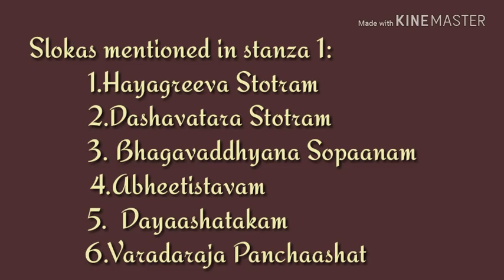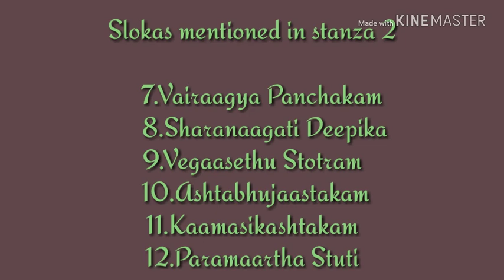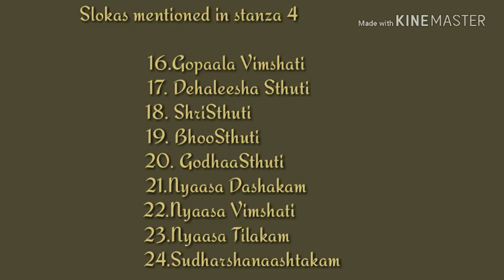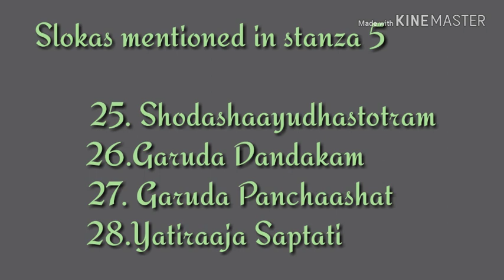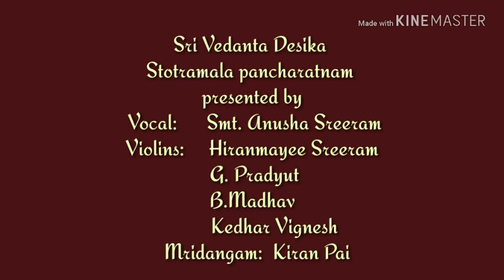Sri Vedanta Desika Stotra Pancharatnam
A humble samarpanam to the lotus feet of Sri Vedanta Desikan on account of the 750th year celebrations from "Sree Ramanuja Vidyalaya", an informal school for Sri Vaishnava Sampradaya and Carnatic music.

The ‘Sri Vedanta Desika Stotra Pancaratnam’ which is composed by Dr.Sreeram Jaganathan is set to music – composed and sung by Smt.Anusha Sreeram. To suit the composition which is a pancaratnam, five ragas have been chosen. The ragas are suddha saveri, revathi, brindavani, valaji and hamsanadam – all five being audava ragas – ragas that have five notes! The pictures in the video corresponds to the respective stotras mentioned in the same order.

This was dedicated to the divine thiruvadi of Kavitarkikasimham, literally during our visit to Satyagala this year - sung by Anusha Sreeram and Hiranmayee Sreeram at the sannidhi of Swami Desika at Satyagala on 25th April 2018.

Lyrics of Sri Vedanta Desika stotra pancharatnam in Devanagari

श्रीवेदान्तदेशिकस्तोत्रपञ्चरत्नम्
स्तवं हयाननस्य वै दशावतारसंस्तुतिं

समाधियोगकारिकामभीतये तथा स्तवम् ।

परश्शतं दयाकृते द्विपाद्रिराच्छतार्धकं

चकार यस्स देशिकस्सदा भजे हि तत्पदम् ॥ १ ॥

विरागभावपञ्चकं प्रपत्तिमार्गदीपिकां

यथोक्तकारिसंस्कृतिं गजेन्द्रमोक्षदस्तुतिम् ।

यथेष्टवासिगीतिकां स्तुतिं च पारमार्थिकां

चकार यस्स देशिकस्सदा भजे हि तत्पदम् ॥ २ ॥

सुराधिपाय चार्धकं शतं तथाच्युताय वै

असंस्कृते सुसंस्कृतं शतं यथेष्टसिद्धिदम् ।

स्तुतिं च गद्यरूपिकां महाकुटुम्बिवैभवं

चकार यस्स देशिकस्सदा भजे हि तत्पदम् ॥ ३ ॥

अहीरविंशतिं स्तुतिं सदेहलीशसंस्तुतिं

श्रियस्स्तुतिं भुवस्तथा पुनस्तदंशवन्दिकाम् ।

प्रपत्तिविस्तृतिस्तुतिं त्रिधा सुदर्शनाष्टकं

चकार यस्स देशिकस्सदा भजे हि तत्पदम् ॥ ४ ॥

सुदर्शनस्य षोडशायुधस्तुतिं महौषधिं

गरुत्मतश्च दण्डकं शतार्धकं स्तवं तथा ।

यतीन्द्रगीतिसप्ततिं गुरौ सुभक्तिदर्शिकां

चकार यस्स देशिकस्सदा भजे हि तत्पदम् ॥ ५ ॥

नकुलेन विधेयेन मुकुन्दपद्मनाभयोः ।

सर्वतन्त्रस्वतन्त्राय स्तुतिरियं समर्पिता

Vocal:Smt.Anusha Sreeram.
Violins: Kum.Hiranmayee Sreeram, Master G.Pradyut, Shri.Kedar Vignesh, Shri.B.Madhav (disciples of Anusha Sreeram)
Mridangam: Kiran Pai

Regards